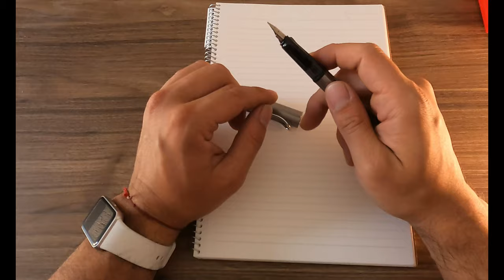Por qué la Lamy Al Star es tan famosa Características y opinión personal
La pluma que me faltaba de la familia Safari